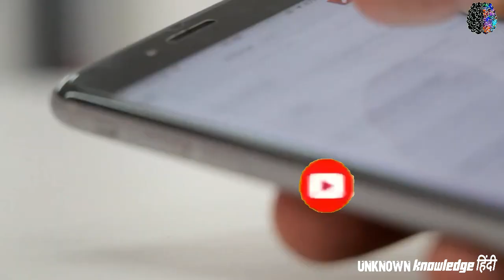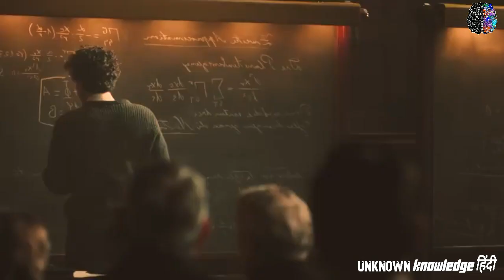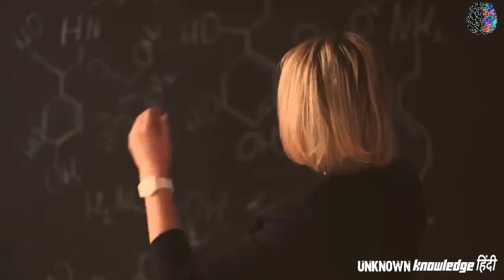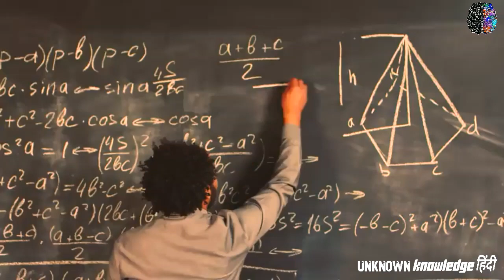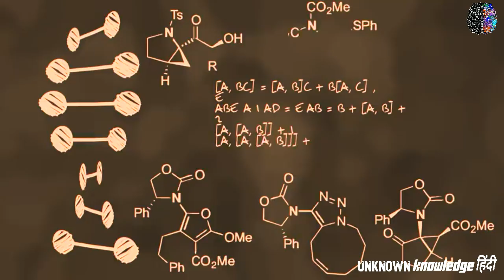देखिए Albert Einstein के दिमाग के साथ किया किया हुआ 😱😱| Why Dr. Thomas Harvey stolen Einstein brain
★Instrument & work:-
My mic:- Generic.
Mobile:-OPPO
Edit:-Kinemaster
Script writer:- Sanjay Nath
Voice over:- Sanjay Nath
Editing:- Sanjay Nath

★About video:-
The full story of Albert Einstein in Hindi

All the data are collected from internet.
So it's may not to be correct 100%.

why Dr. Thomas Harvey stolen Einstein brain,